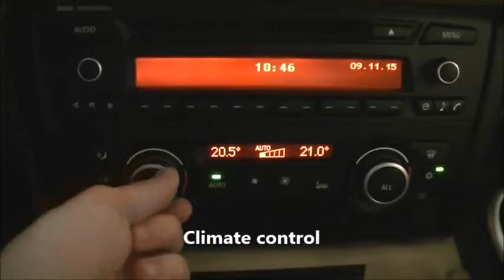Bmw X1 1.8 i s-Drive Executive X-Line 2010 occasion.mp4